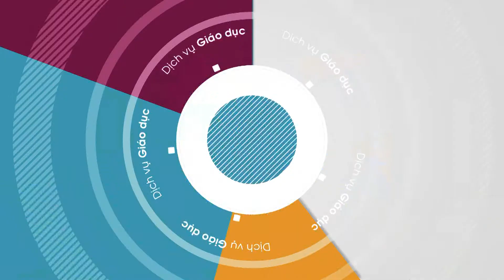Trailer dich vu giao duc